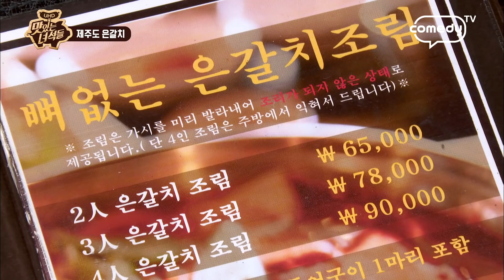경축! 맛녀석 최초 고백, 김준현 두 아이 아빠 된다! [맛있는녀석들 Tasty Guys] 169회 간보기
김프로 축하합니다!!! 경사다 경사~